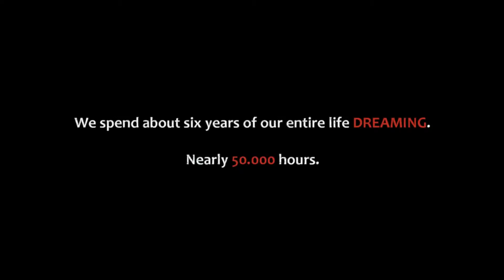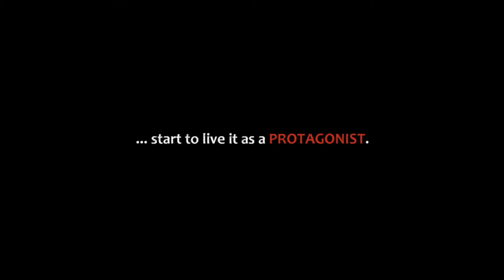inspirational video clip 2015 FULL HD